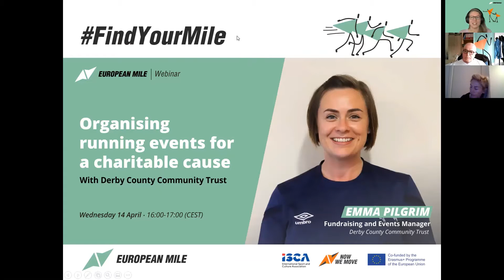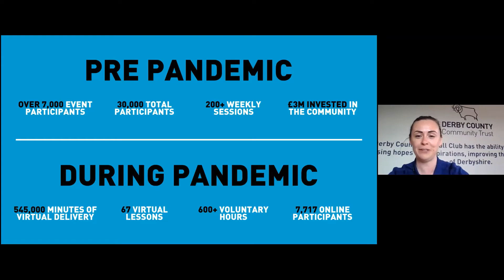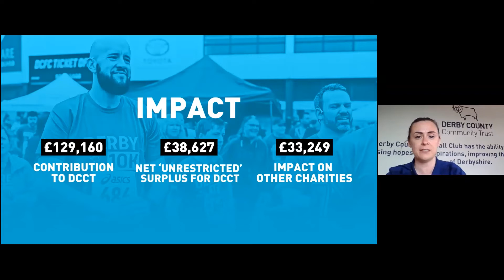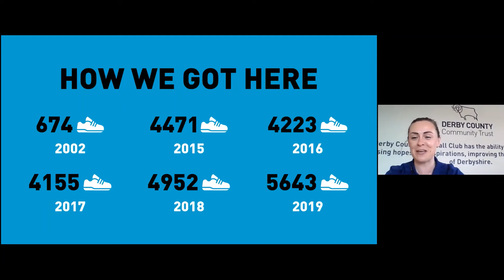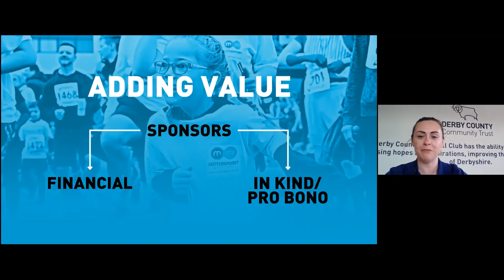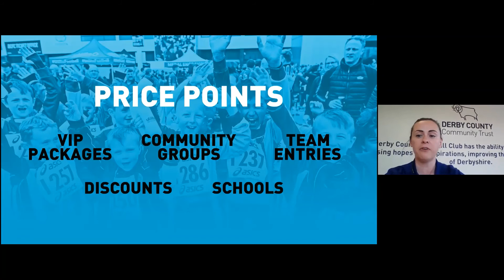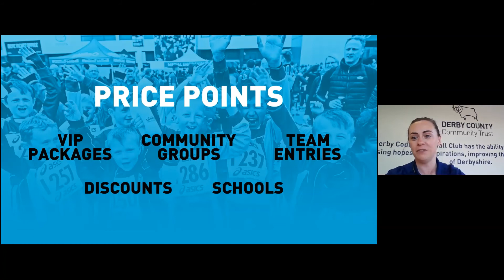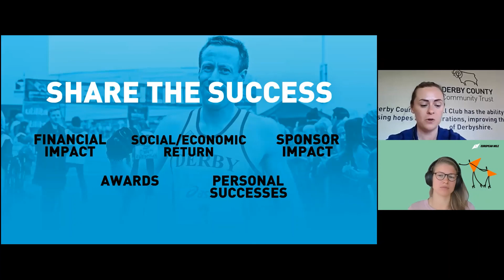European Mile Webinar: Organising running events for a charitable cause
As we build up to ISCA's newest international event, the European Mile, we speak to Emma Pilgrim, Fundraising and Events Manager Derby County Community Trust, in the first of our European Mile webinar series. Emma shares valuable insights into organising and funding mass participation running events - and adjusting your events at uncertain times.

Emma has been the Event Manager for The Derby 10K for 6 years. The event is the largest mass participation running event in Derby City, which attracts over 5000 entrants and raises thousands of pounds for local charities. As a volunteer, she is also responsible for organising cycling and gymnastics events for local sports clubs.

This webinar will give an overview of the Derby County Community Trust and the Derby 10K, the history of the event, charitable aspect of the race, logistics of organising a mass participation event and showing your impact.